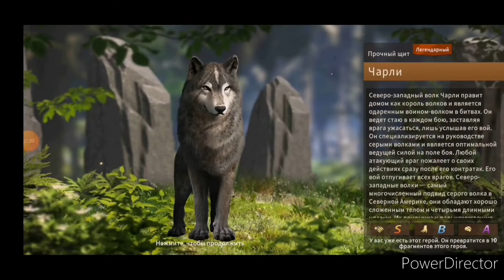Новые ивенты😇Вылупляем и прокачиваем генералов😈Wolf Game:The Wild Kingdom(ранний доступ)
Качаем/Вылупляем генералов и тд😇

HorsemanDeath#7219